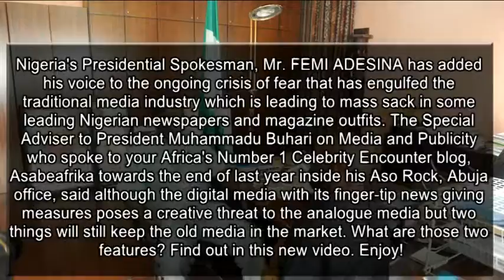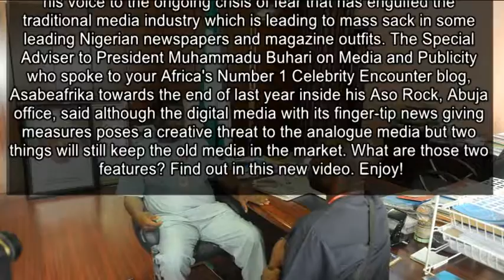Why Social Media is killing Newspaper and Magazine - Femi Adesina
Nigeria's Presidential Spokesman, Mr. FEMI ADESINA has added his voice to the ongoing crisis of fear that has engulfed the traditional media industry which is leading to mass sack in some leading Nigerian newspapers and magazine outfits.